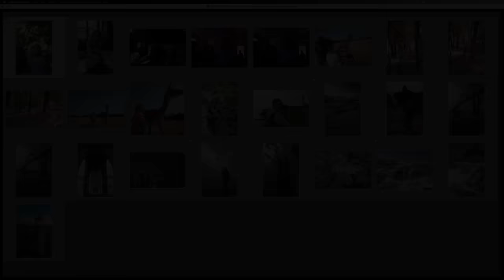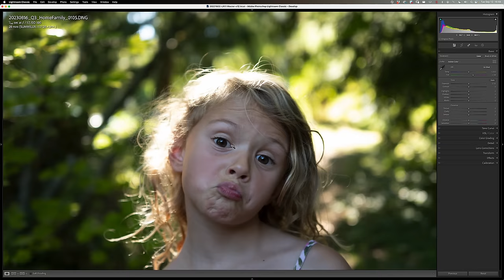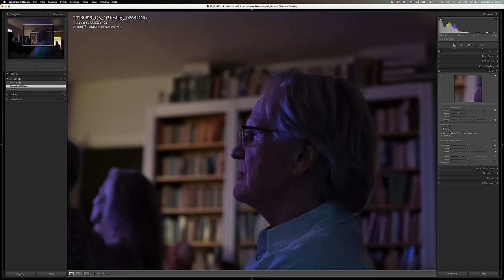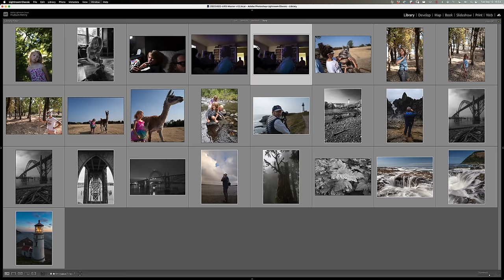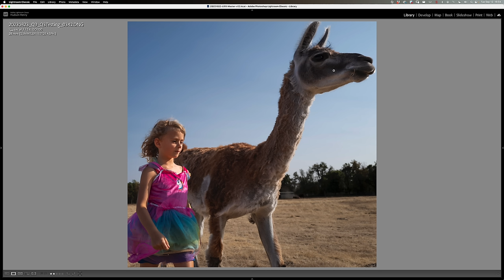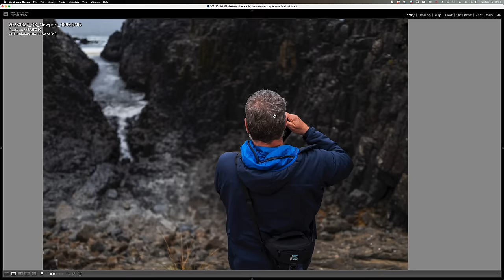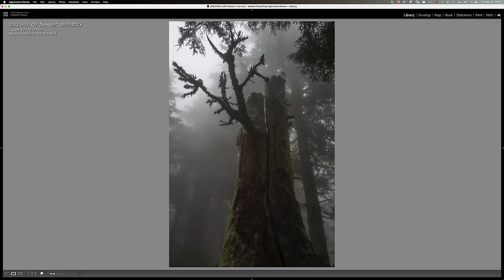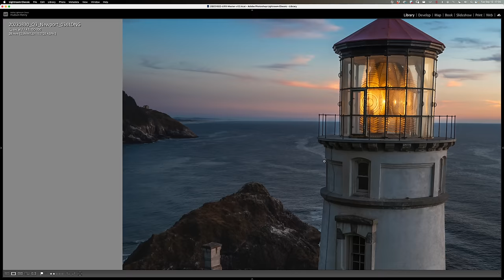Approaching The Scene 269: Leica Q3 Review, Pros, Cons & Critical Accessories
(LINKS BELOW): I’ve had some time with my Leica Q3 now. In this video I’ll share why I love it and am keeping it. I’ll also share some things I’d love to see Lecia change and show you some of the accessories I feel are critical for me when using this amazing little powerhouse of a camera.

Leica Q3 camera
Match Q3 lens cap
PD capable 20,000mAh power bank
Q3 spare battery
LCD screen protector
3-pack soft shutter buttons ($12)
Leica $70 red button
Leica grip with wireless charging
Native Union wireless charging pad ($80)
Leica branded Native Union pad ($175)

I invite all of you to join Rick, Woody, David, Darren and me for our next free live Office Hours session. Submit a question when you sign up.

Thanks to everyone for the great questions you are sending in. Keep them coming either in the comments below or by emailing me directly. I hope to see you in the next Office Hours session.

LINKED TABLE OF CONTENTS:
00:00 Intro to ATS 269
00:55 Why I love the Leica Q cameras
01:45 My complete setup and downloadable profiles for the Q3 are live
03:05 Changes & improvements from the Q2
05:00 The new 60MP sensor is crazy amazing
06:00 The AF is improved from the Q2
07:45 What I don’t love on the Q3
13:33 Q3 image review and analysis
27:53 Q3 accessories I find critical